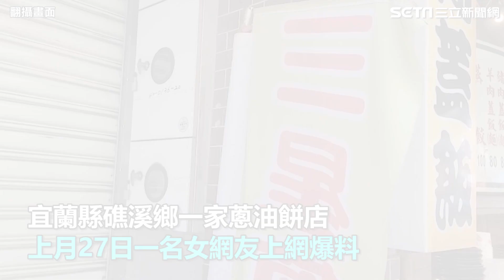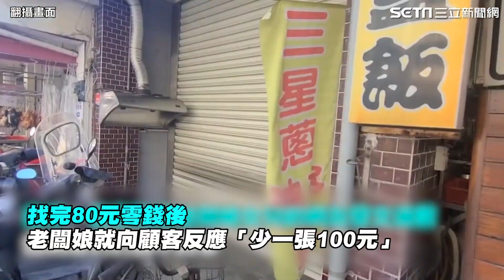「蔥油餅騙術」爆料者發聲！還原魔術片始末 網一面倒：態度問題│政常發揮